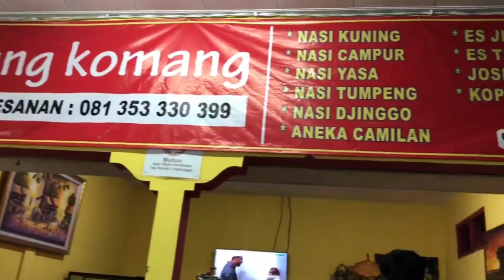VLOG SINGKAT| WARUNG NASI CAMPUR WARUNG KOMANG.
Hallo teman - teman balik lagi di ciytoz channel jadi hari ini kita akan buat vlog tentang street food ( makanan di pinggir jalan) yang khususnya ada di Bali.
Ikuti terus perjalanan kita ya guys

Nah hari ini kita akan buat vlog singkat, kita akan mendatangi warung nasi kuning yang bernama Warung Komang.
Warung ini berlokasi di Jln.Wr Supratman disebelah jalan Meduri Denpasar.

Bagi teman teman yang tinggal di seputaran denpasar wajib cobain ya.